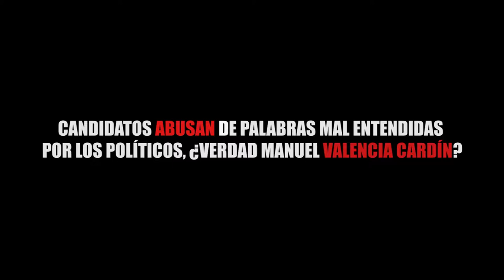CANDIDATOS ABUSAN DE PALABRAS MAL ENTENDIDAS POR LOS POLÍTICOS, ¿VERDAD MANUEL VALENCIA CARDÍN?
Entérate de las noticias “EN CORTO”…CANDIDATOS ABUSAN DE PALABRAS MAL ENTENDIDAS POR LOS POLÍTICOS, ¿VERDAD MANUEL VALENCIA CARDÍN? ...